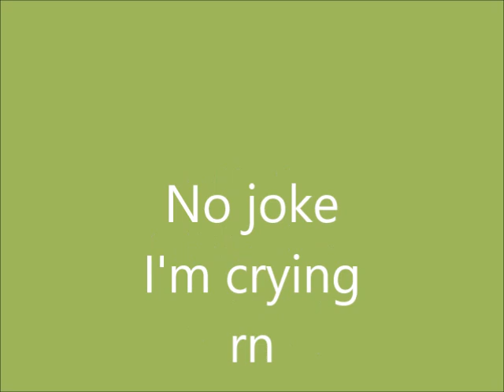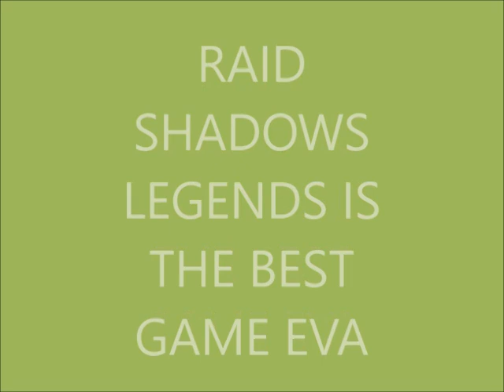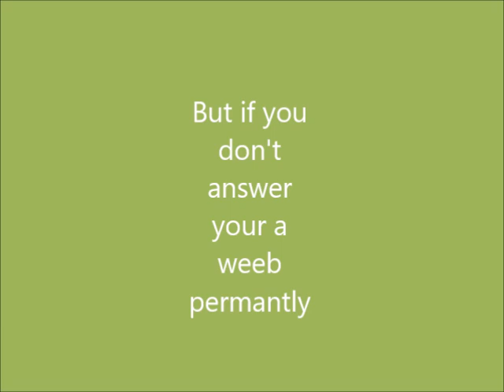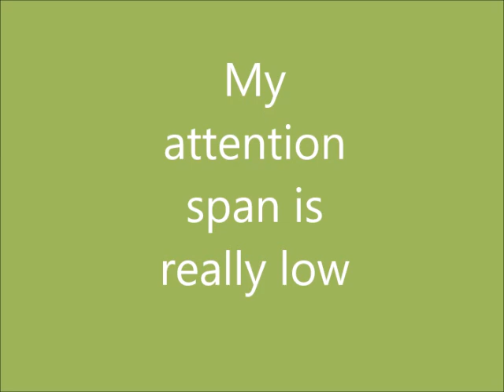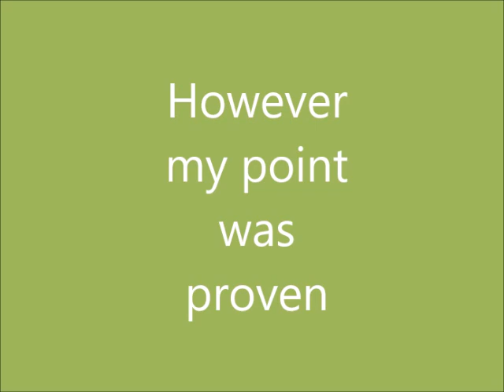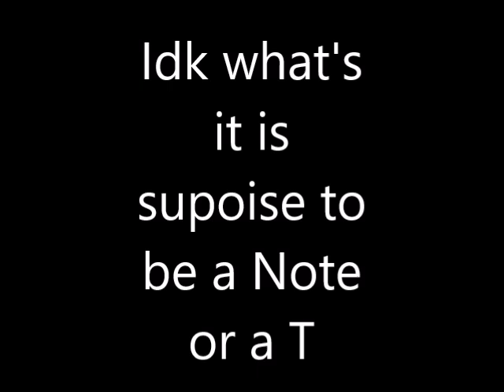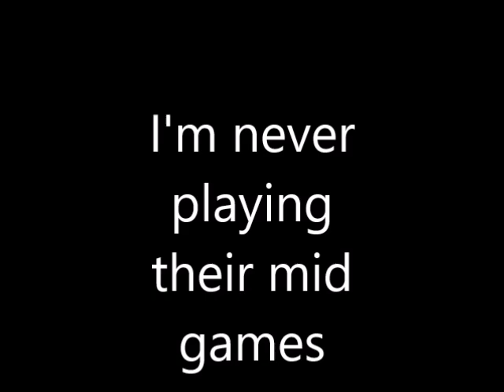Why Vine Is BETTER Than TikTok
John, Captain America, and Jake Paul make their way to a nearby coffee shop to discuss their plan. Jake suggests that they use TikTok to their advantage since it's a popular social media platform with a vast reach. They could create videos exposing the McDonald's mafia and their illegal activities, which would get the attention of the public and the authorities.

John and Captain America are skeptical at first, but Jake convinces them that TikTok is a powerful tool that can be used to spread awareness and bring about change. He shows them a few videos he made in the past that went viral and garnered millions of views.

John and Captain America agree to give it a shot, and they start brainstorming ideas for TikTok videos. Jake takes the lead and comes up with creative ways to showcase the McDonald's mafia's wrongdoings, such as creating a dance challenge where people can show their support for taking down the mafia or filming a prank video that exposes their illegal activities.

As they begin to create and post their videos, the TikTok community rallies behind them, and their videos go viral. The public starts to take notice of the McDonald's mafia's crimes, and the authorities launch an investigation.

The investigation reveals that the real mastermind behind the McDonald's mafia was someone close to John, who had set him up to take the fall. With the help of Jake and Captain America, John is exonerated of all charges, and he's finally reunited with his son.

The success of their TikTok campaign even earns the trio recognition from the Avengers, who reach out to them and offer their support in taking down other criminal organizations. John, Jake, and Captain America become an unlikely trio, working together to fight crime and bring about justice in their city.

As they make their way to the McDonald's mafia's hideout, Captain America suddenly turns on them, revealing that he was working with the mafia all along. He holds them at gunpoint and orders them to surrender.

Jake Paul doesn't back down, though. He quickly pulls out his phone and begins recording a TikTok video, hoping to attract attention and potentially save their lives. He starts dancing and mouthing the words to a popular song while Captain America looks on in confusion.

The distraction gives John an opening to attack Captain America, disarming him and knocking him to the ground. Jake Paul continues to film, capturing the entire scene on video. They quickly tie up Captain America and leave him for the police to find.

With Captain America out of the way, they make their way into the hideout, taking down any mafia members who stand in their way. They eventually find evidence that clears John's name and leads to the arrest of the real culprits behind the McDonald's mafia.

The three unlikely heroes emerge from the hideout, battered and bruised but victorious. As they make their way back to civilization, Jake Paul posts the TikTok video he recorded earlier, which quickly goes viral and helps to spread the word about their heroic deeds.

John is finally reunited with his son, and the three of them become the talk of the town. They may have come from different worlds, but they proved that working together and never giving up can lead to unexpected and triumphant outcomes.

Edited by Eric